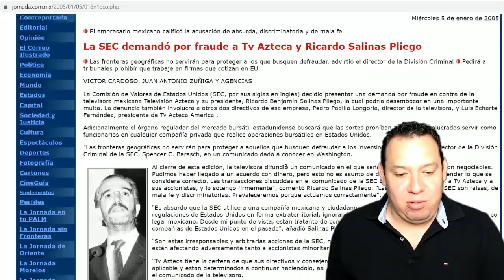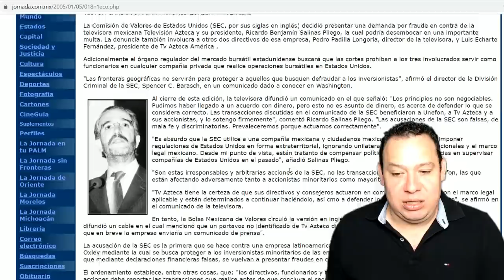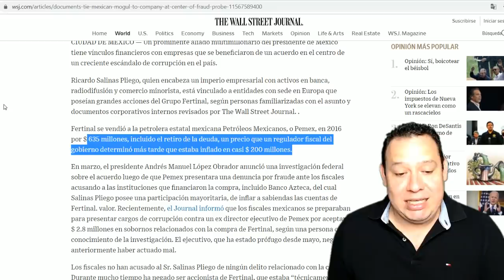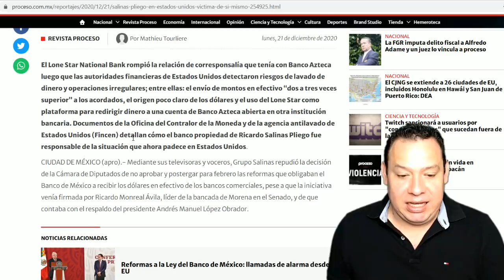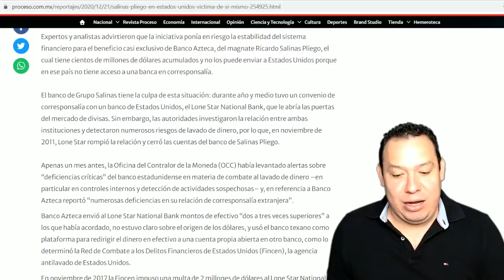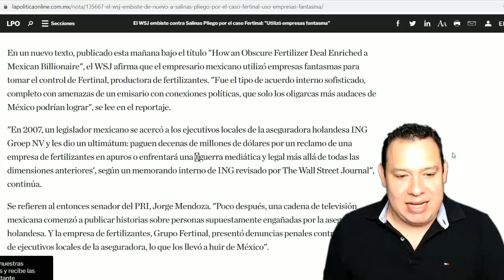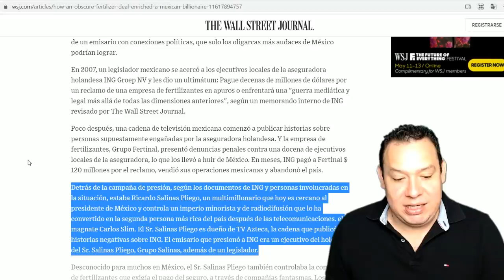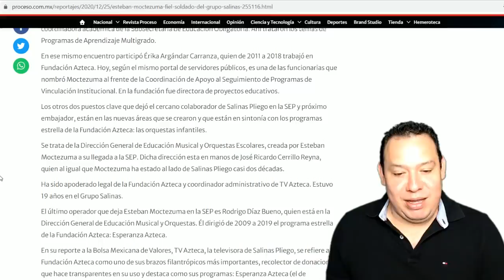¡Repudian en EEUU a Salinas Pliego! Le sacan negro historial. Ni con su embajador podrá regresar.